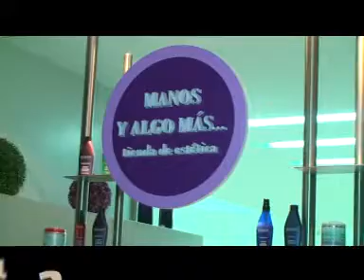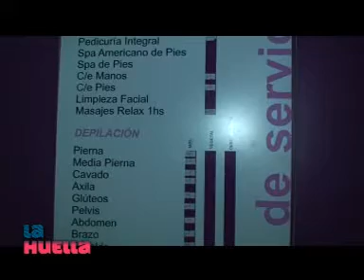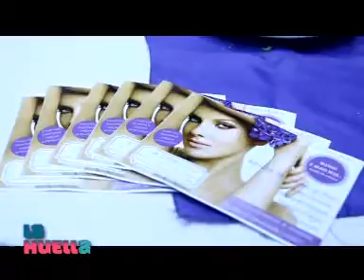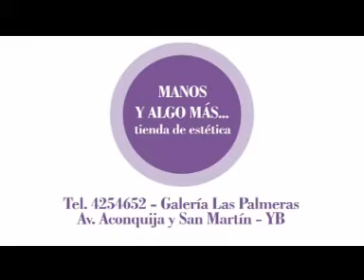Manos y Algo Más Reinauguración